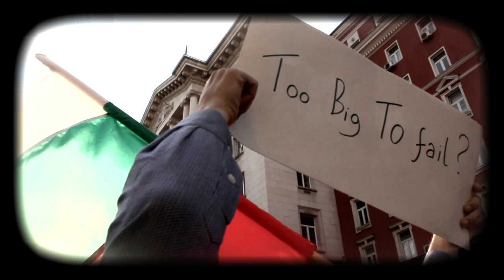Truth be Told - We are all living in Bulgaria (Rammstein cover)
Mario Rusinov, Sergey Vardevaryan, Michail Angelov, Simeon Bayatov. Марио Русинов, Сергей Вардеварян, Михаил Ангелов, Симеон Баятов.

Lyrics :
We're all living in Bulgaria, Bulgaria
какво става брат?
We're all living in Bulgaria
студентски град и слънчев бряг.
какво става брат?

12 часа работа, без осигуровки.
За заплата 300 евро - шефе, много щедро.
Кредиторите пак звънят, лихвичките им текат.
От парламента се чува Азис, а депутатите на вечен бис.

какво става брат?

От гласуването няма смисъл - във фейсбук всичко съм написал.
Кафяви медии и каскети пеят с олигарсите дуети.
Васко маха от дубай, България престъпен рай.
За някои плажове и сараи, а за нас безславен край.

кво става брат?
шкембе чорба и лютеница
Bulgaria, Bulgaria

Изборите свършиха, кебапчетата също
Няма демокрация, само мутрокрация

кво става брат?
Bulgaria, Bulgaria

Стига мутрокрация. Стига!

We are all living in Bulgaria, Bulgaria, what's up bro ?
We are all living in Bulgaria, students' town and Sunny beach

Working twelve hours a day
without any social insurance
for 300 euro wage
wow, that is generous
the creditors call me again
interest keeps getting charged
from the parliament you can hear Azis
the deputies perform endless encores

We are living all in Bulgaria, Bulgaria, what's up bro ?
We are living all in Bulgaria, students' town and Sunny beach

There is no point in voting
I have written everything in facebook
brown media and coppers
play duets with the oligarchy
Vasko waves from Dubaj
Bulgaria is a criminal paradise
some get rewarded with beaches and castles
the rest of us with inglorious end

We are all living in Bulgaria, tripe soup and ljutenitsa (national dish?!)
We are all living in Bulgaria, Bulgaria, Bulgaria

The elections have finished
all the kebaps have been served
there is no democracy
only mutrocracy (untranslatable)

enough of the mutrocracy
enough!